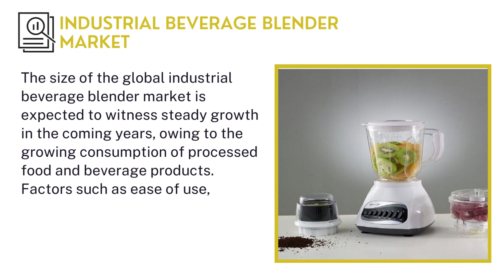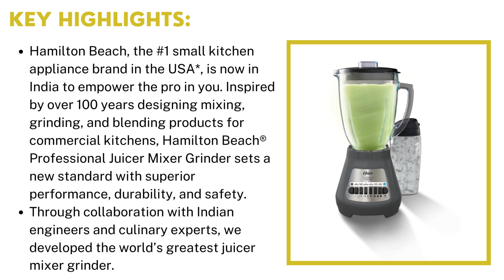Industrial Beverage Blender Market | Industry Data Analytics | IDA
Industry Data Analytics Latest Published Industrial Beverage Blender Market Research Report  - Global Growth, Trends and Forecast (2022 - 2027) By Types, By Application, By Regions and By Key Players: Russell Hobbs, Alessi, Electrolux, KitchenAid, Proctor Silex, and others.

Over the next five years the Industrial Beverage Blender market will register a 2.45% CAGR in terms of revenue, the global market size will reach USD 9.08 million by 2027.